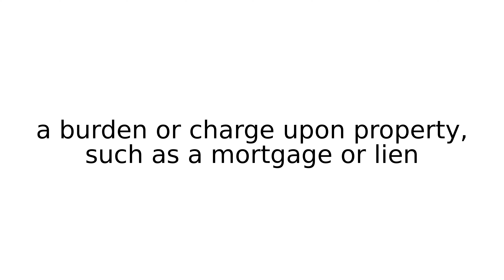encumbrance legal term terms english meaning meanings definition definitions